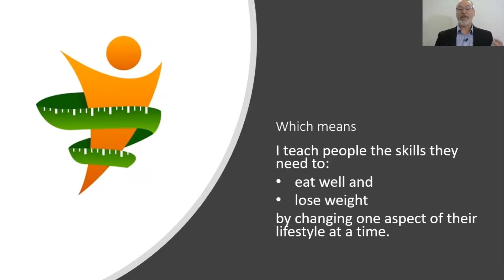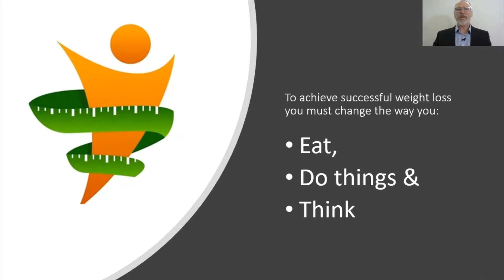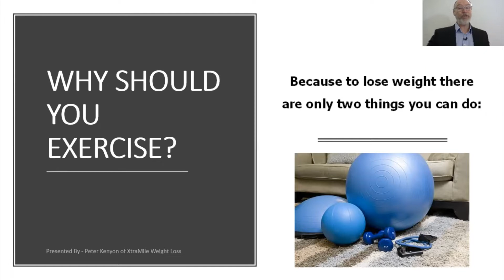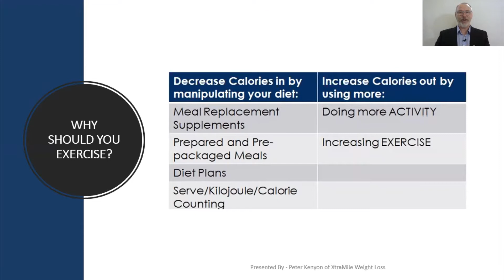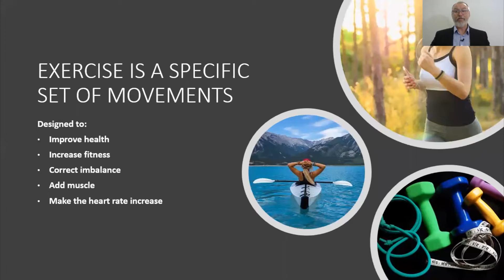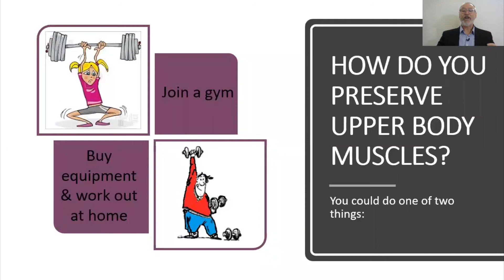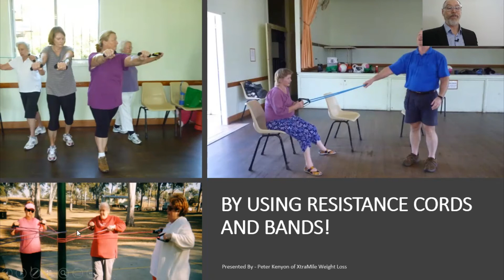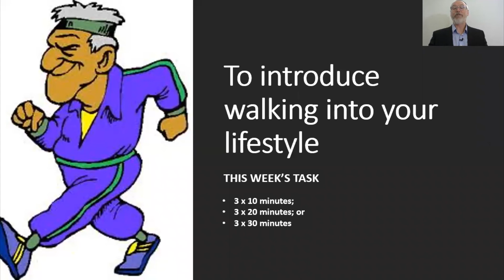110 Steps Workshop: Week 8 - Exercsie and Weight Loss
Why you should exercise and how you should exercise to promote body fat loss are two questions looked at this week.